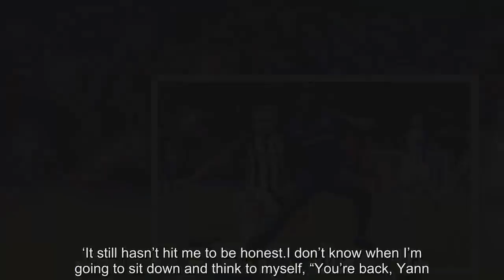Bolasie feels 'blessed' to be back in action for Everton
Yannick Bolasie has admitted he feared his top-flight career was at major risk during more than a year out with a serious knee injury.The winger made his first appearance since December 2016 when starting for Everton at West Bromwich Albion and insisted he had not wanted to return unless he could perform in the same explosive style.Bolasie, who signed from Crystal Palace for £25million in August 2016, accepted he is some way off his best but believes in time he will become a better player having come through the mental struggle of rehabilitation.Sam Allardyce hopes Bolasie can eventually add pace to Everton’s attack after giving the 28-year-old an hour at the Hawthorns.‘I didn’t see it coming but I have been preparing for this moment and I was just happy to be out there on the field trying to help the team get a win,’ Bolasie said.‘I didn’t know what to do with myself in the changing room when I had to get ready! It was totally different to what I’d been used to for the last year.‘It still hasn’t hit me to be honest.I don’t know when I’m going to sit down and think to myself, “You’re back, Yann.”You don’t really know until you get on the field.It was a career-threatening injury so for me to be back where I am and how I’m feeling is incredible.‘There are times when you don’t know when the end of the road is coming or when you’re going to be back training and start playing, it’s hard to see.‘When I started seeing a little bit of light that was great for myself, then playing against West Brom was a blessing.‘I had two separate operations on my leg and I want to really thank my family, teammates, the staff, and my personal physio for the position I’m back in.‘I didn’t want to come back and just have my name on the shirt and not be the same kind of player.But I felt like with a bit more match sharpness I will be probably even better.‘With more match fitness I will start affecting games the way I see myself doing.’ Allardyce wants a striker in January to give Everton greater potency but he has addressed the defensive issues which blighted Ronald Koeman’s reign and David Unsworth’s caretaker tenure.Bolasie added: ‘We were good going forwards before but not so good defending as a team.Now we’re defending really well but the transition hasn’t been as good as we want it to be.